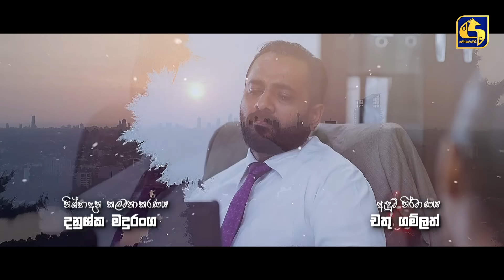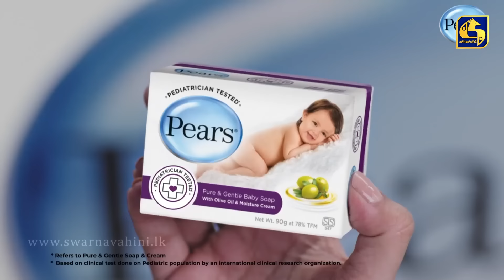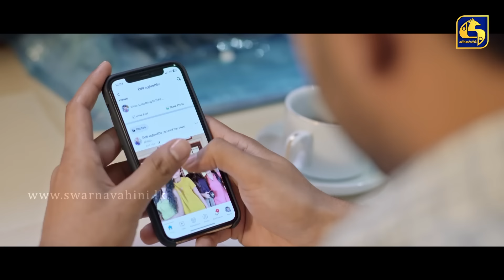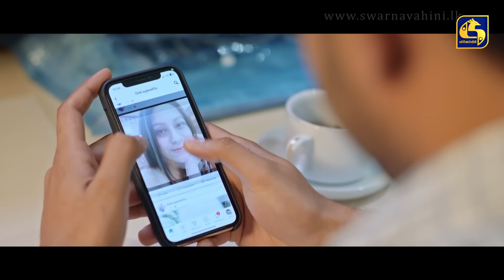SIDADIYE SAMANALIYO || Episode 182 || සිදාදියේ සමනලියෝ || 19th January 2024